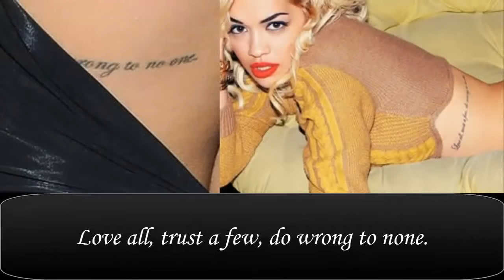Rita Ora's Tattoos & Their Meanings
Best Tattoos in the World - Best Tattoo Artists in the World
CELEBRITY TATTOOS
RITA ORAS TATTOOS
RIHANNAS TATTOOS
DAVID BECKHAM TATTOOS